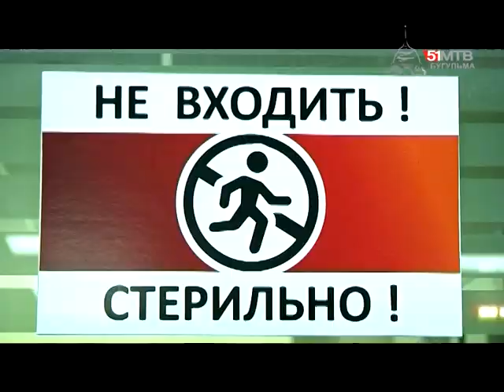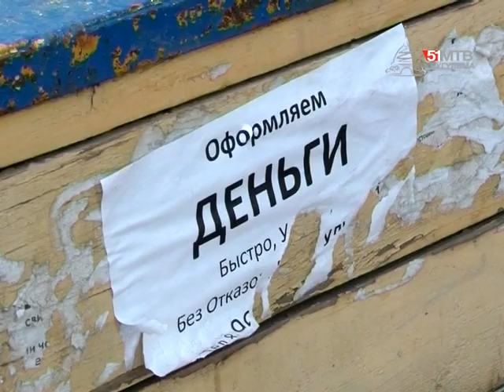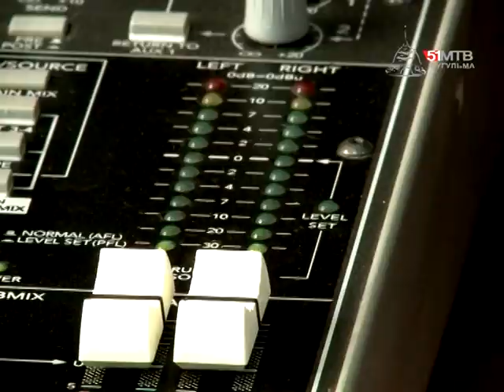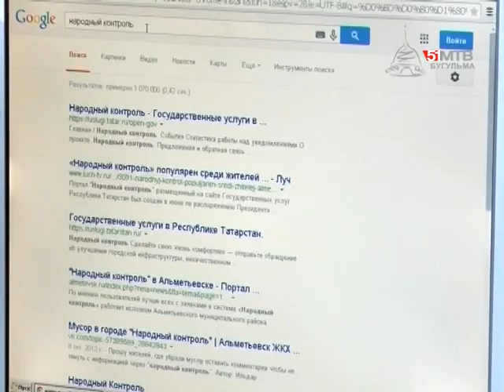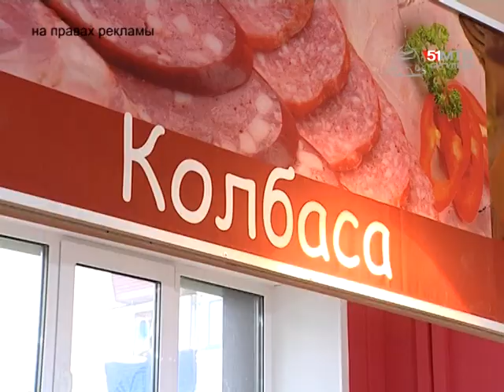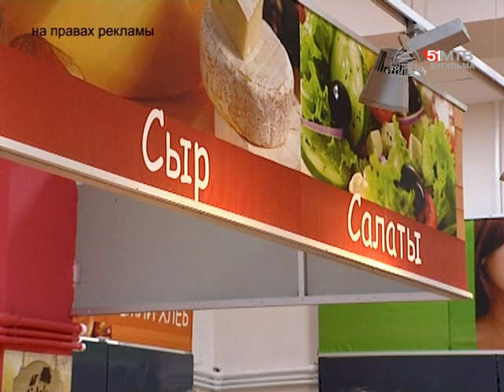Информационно-аналитическая программа "Объектив" от 6 июня (часть 2)